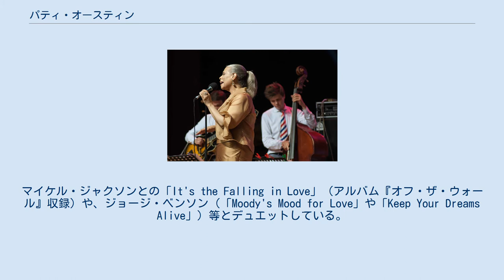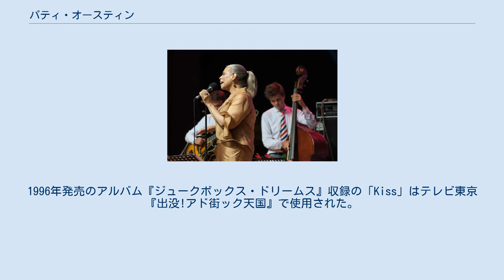パティ・オースティン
ロシアのフェスティバルで歌うパティ・オースティン（2017年8月） パティ・オースティン（Patti Austin、1950年8月10日 - ）は、アメリカ合衆国ニューヨーク州ニューヨーク市ハーレム出身のR&B、ジャズ歌手。
 4歳にしてアポロ・シアターにてデビュー、5歳の時にRCAレコードと契約。
クインシー・ジョーンズとダイナ・ワシントンが洗礼時に代父母を務めた。
 1960年代後期にプロのセッション・ミュージシャンになる。
1976年にCTIレコードからアルバム『エンド・オブ・ア・レインボー』を出し、ソロ・デビュー。
続いて『ハバナ・キャンディ』 (1977年)、『ボディ・ランゲージ』 (1980年)と発表。
マイケル・ジャクソンとの「It's the Falling in Love」（アルバム『オフ・ザ・ウォール』収録）や、ジョージ・ベンソン（「Moody's Mood for Love」や「Keep Your Dreams Alive」）等とデュエットしている。
 1980年代はクインシーのクウェスト・レコードと契約。
1990年にGRPレコードに移籍。
1996年発表のアルバム『ジュークボックス・ドリームス』は日本のポニーキャニオンからの販売で、1998年発表の『In & Out Of Love』とほぼ同じ内容である。
 2007年にコンテンポラリー・ジャズの新鋭レーベルランデヴー・エンタテインメントと契約、4月にアルバム『ガーシュウィン・ソングブック』をリリース。
2008年に同アルバムで初のグラミー賞を受賞した。
 日本では1981年の「Do You Love Me」が有名。
ディスコでパワープレイされた。
1996年発売のアルバム『ジュークボックス・ドリームス』収録の「Kiss」はテレビ東京『出没!アド街ック天国』で使用された。
また、松田聖子の「赤いスイートピー」を「Red Sweet Pea」として英語カバーしている。